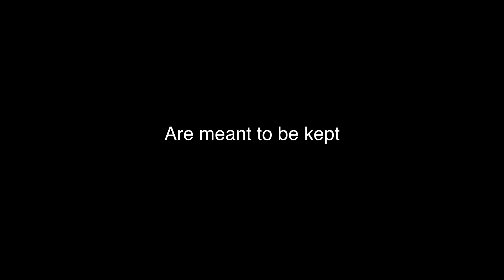Amadeus J. Clash Videographer